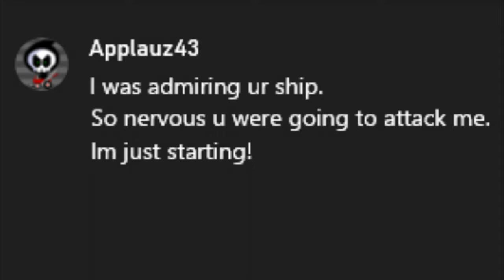PIRATE MEMORIES Episode 11 - Sea of Friends (Brian, Justin, Billy Bones)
0:00 - The Setup
1:23 - Gifting Beneficiary #1
2:44 - Killing Beneficiary #1
4:09 - Gifting Beneficiary #2
7:03 - Revealed
9:21 - Attacking
11:12 - They Run To The Red Sea
13:12 - They Try To Teach Us A Lesson By Lighting Their Ship On Fire?
15:35 - A New Era Begins